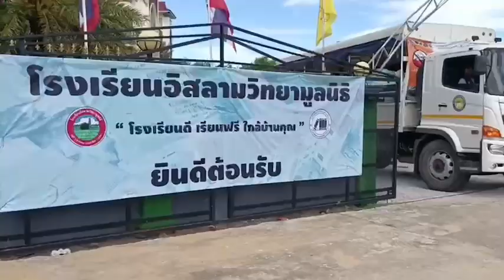🇹🇭🩵 “เยาวชนรุ่นใหม่ ห่วงใยสิ่งเเวดล้อม ” 🩵🇹🇭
👉ดำเนินกิจกรรม โครงการเยาวชนพิทักษ์หาด Beach Cleaning ณ หาดสะกอม
ต.สะกอม อ.เทพา จว.ส.ข.